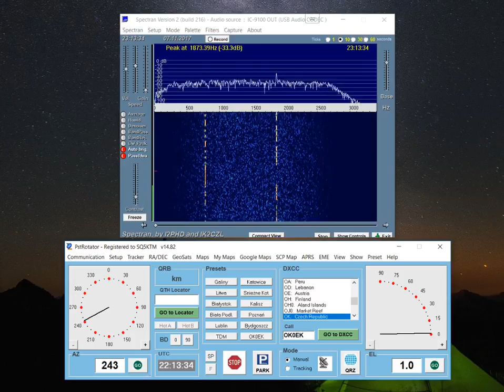śnieżne kotły 23cm 2017 11 07 23 13 12